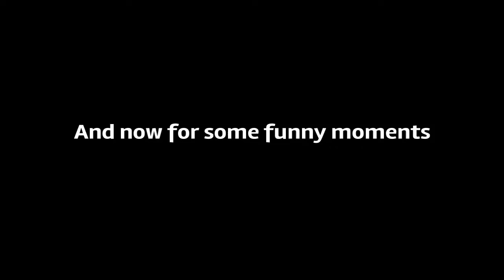Overwatch Funny Moments Episode 3 (Penis Jokes LOL)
Like the video if you are interested in seeing my COC!